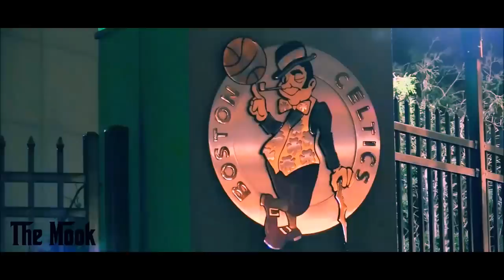Adam McQuaid - The Beast [HD]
Tribute and highlights to a nasty customer.

Song:
Slaine - Slaine is Dead
(Boston's Finest)